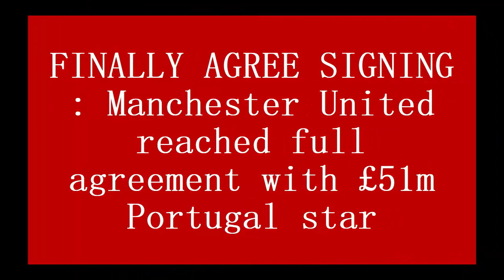FINALLY AGREE SIGNING : Manchester United reached full agreement with £51m Portugal star